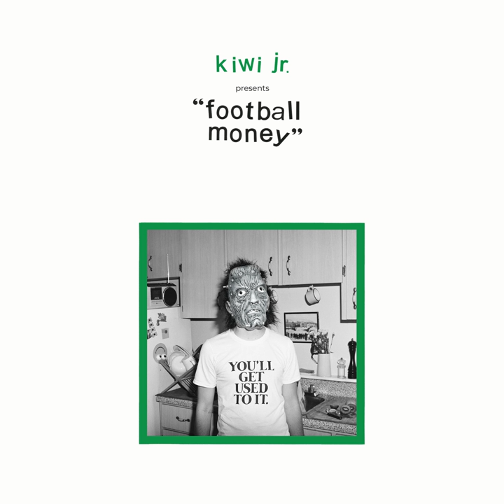Nothing Changes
Nothing Changes · Kiwi jr.

Football Money